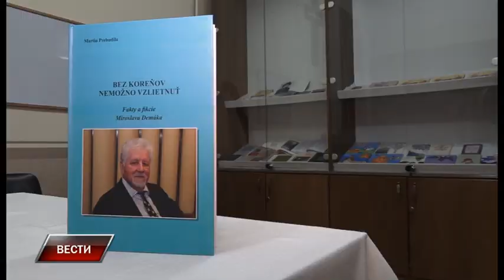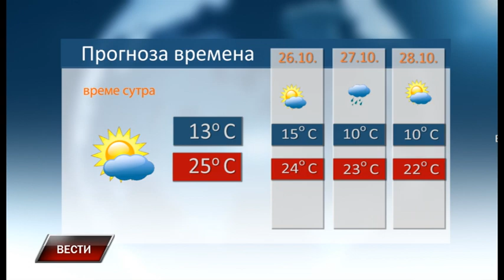Vesti 24 10 2023